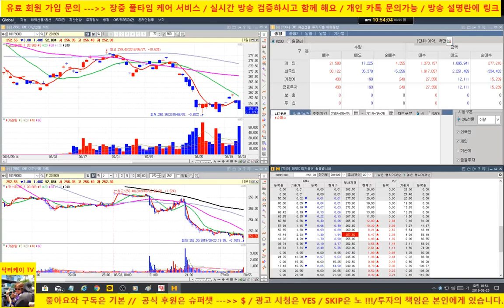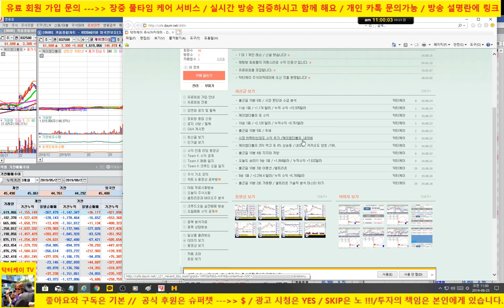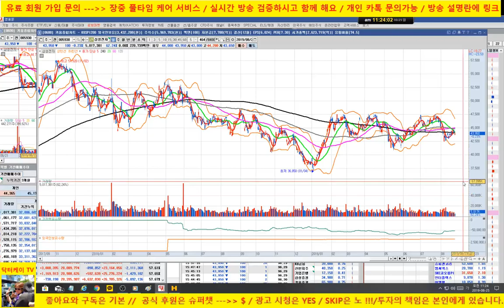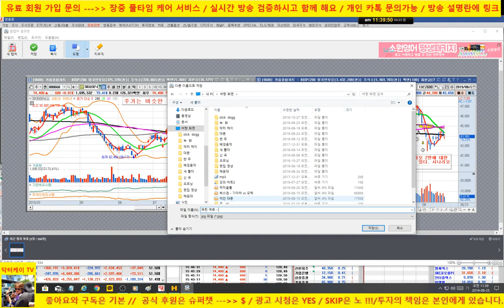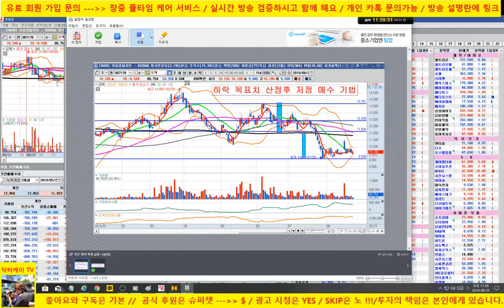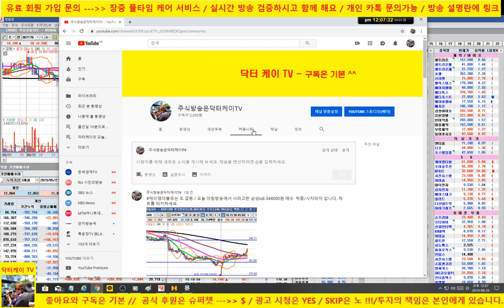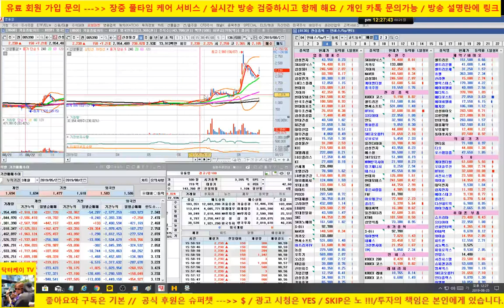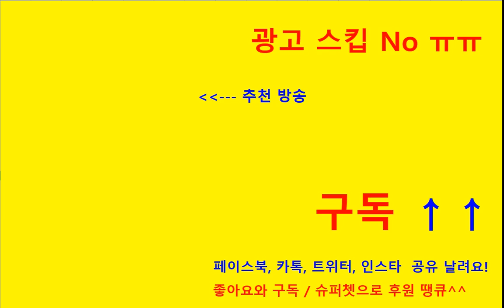[주식기초강의 197회] 주식매매 요약편/ 목표치, 시장판단, 업종 분석/셀트리온, 헬릭스미스,에이치엘비, 오텍, 삼성전자, sk 하이닉스,카카오, 네이버, 엔씨소프트/190825